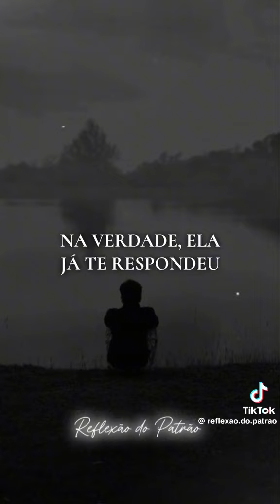🤍Isso é fortíssimo!2 Timóteo 4:7-8 Combati o bom combate, terminei a corrida, guardei a fé.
Mês de Agosto de Deus levando uma grande lenda da televisão 📺 brasileira.
Silvio Santos_ Descanse em Paz 🤍
Isso é fortíssimo!
2 Timóteo 4:7-8 Combati o bom combate, terminei a corrida, guardei a fé.